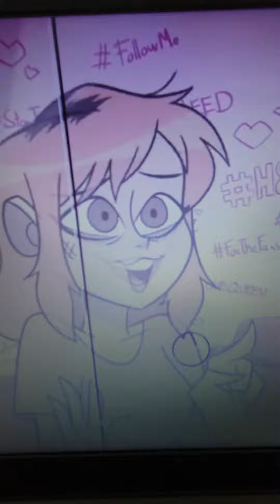AG: Gotham city guys (Miss heed & Rath)